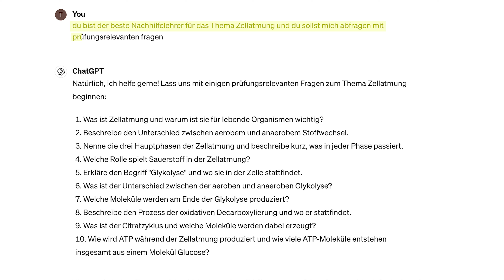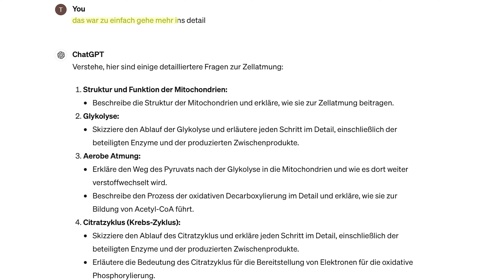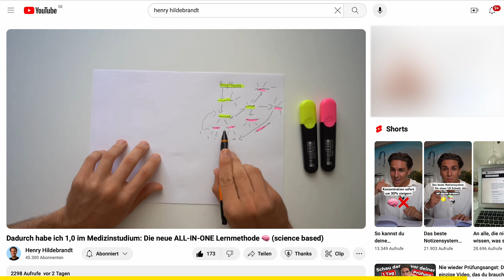Der perfekte Lernplan EINE NACHT VOR deiner Prüfung!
Das ist der perfekte Lernplan EINE NACHT VOR deiner Prüfung! Viel Spaß mit dem Video.

▬ Social-Media ▬▬▬▬▬▬▬▬▬▬

▬ Spannend für dich ▬▬▬▬▬▬▬▬▬▬

▬ Timestamps ▬▬▬▬▬▬▬▬▬▬

00:00 Deine Situation
02:35 Der Morgen
03:16 Blurting
04:13 Der Mittag
07:10 Der Abend
08:45 Langfristiger Erfolg